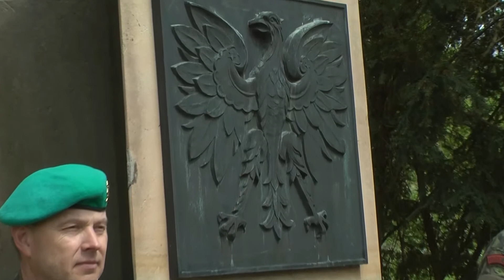ÚŠTĚK: Pietní akt k 70. výročí konce války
Ani v Úštěku nezapomněli na významné výročí konce druhé světové války a vzdali poctu všem, kteří v roce 1945 bránili naši vlast. Před 70 lety byl již touto dobou Úštěk zcela osvobozen a začínal si plně užívat první dny míru.